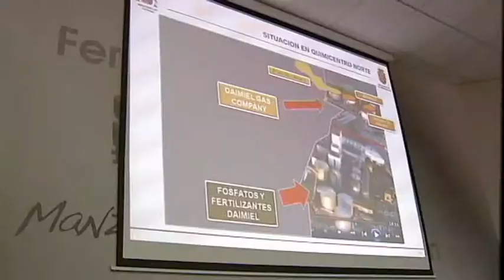Labrado en la UME